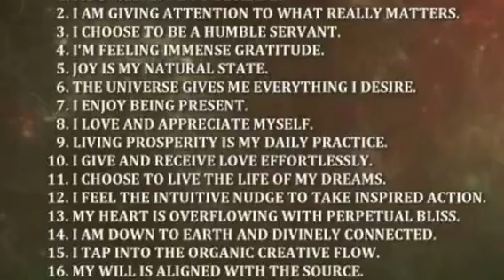How to get more clients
Simple steps to building clientele